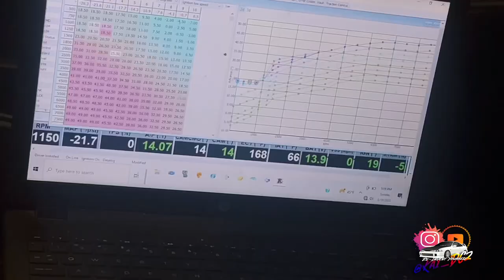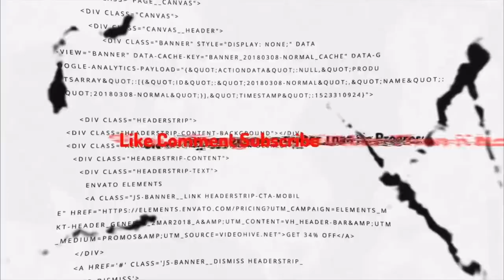Skunk2 Ultra Race + 90MM Throttle Body Upgrade!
***THE AUDIO KEEP CUTTING IN AND OUT IDKY***

Finally was motivated to upgrade my setup from the ultra street and 70mm throttle body to the Ultra Race and Ross machine 90MM throttle body. Throttle response is much much better than before! Along with the wirewhere TPS adapter!

About that time to hit the road and visit the 🌚 man jamie marsh this upcoming weekend!

Shine Armor Products